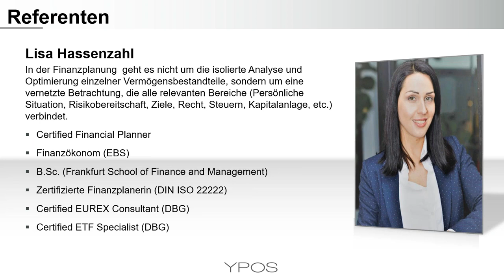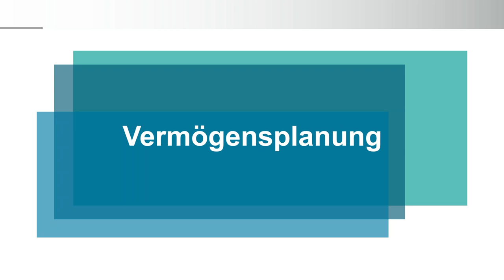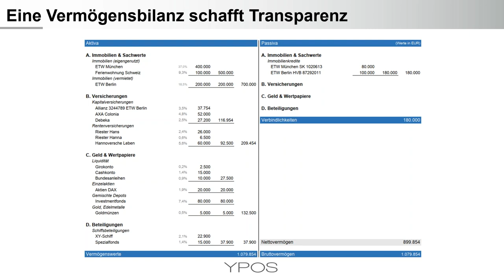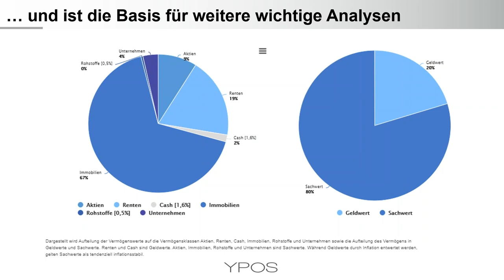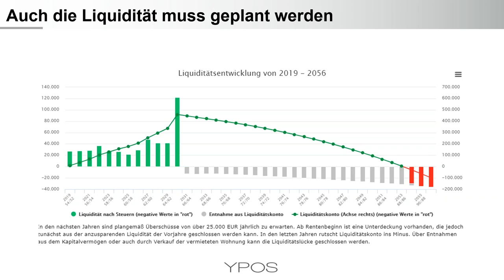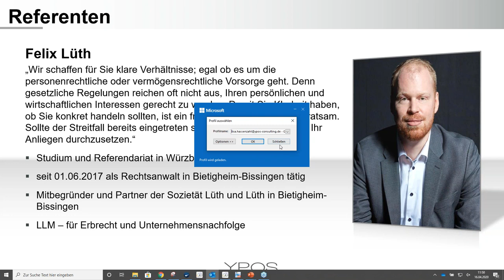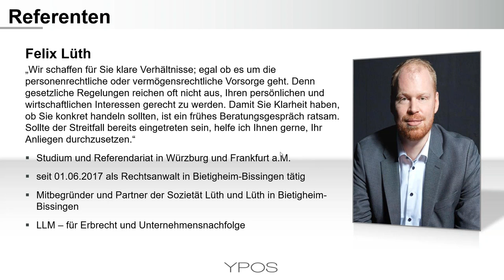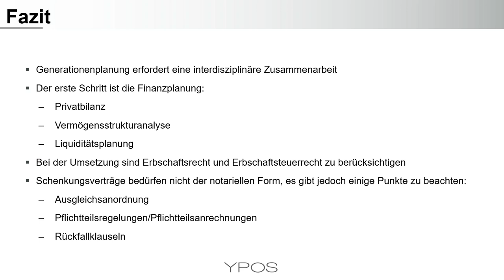Corona Praxistipp Vermögen schenken Grundlegende Hintergründe und Umsetzung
Seit Anfang März ist Corona mit all seinen Auswirkungen in unserem Alltag angekommen. Neben Einschränkungen im persönlichen Bereich beschäftigt viele auch die Frage nach den wirtschaftlichen Konsequenzen und nicht zuletzt die extremen Auswirkungen an den Kapitalmärkten.

Aber tatsächlich bringen die aktuellen Entwicklungen auch Opportunitäten mit sich, die in positiver Hinsicht für die Finanz- bzw. Nachfolgeplanung genutzt werden können:

Die Übertragung von Vermögenswerten ist ein gutes Beispiel aus unserer Beratungspraxis. Günstige Bewertungen erlauben eine steuerfreie bzw. steuerreduzierte Übertragung und zusätzlich bieten sich einige weitere Ansätze.

Neben einer kurzen Einleitung in die Thematik geht es um die rechtlichen Voraussetzungen und Regelungen sowie um die Wechselwirkungen für die Finanzplanung.